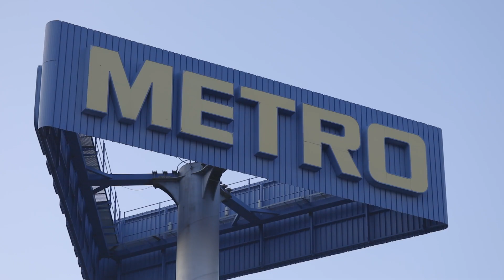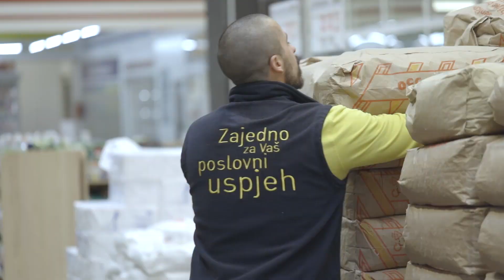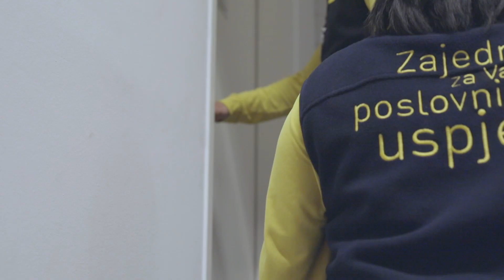Želiš sezonski posao uz koji stigneš uživati u morskim radostima?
NEMAŠ ISKUSTVA?

Ne brini se, samo pošalji prijavu jer mi vjerujemo da se uz našu obuku i mentorstvo sve može naučiti, a ono što očekujemo od tebe je samo tvoja dobra volja i ljubaznost prema kupcima i kolegama!